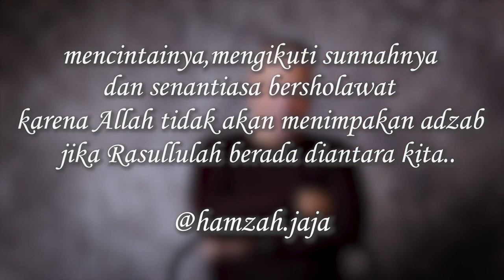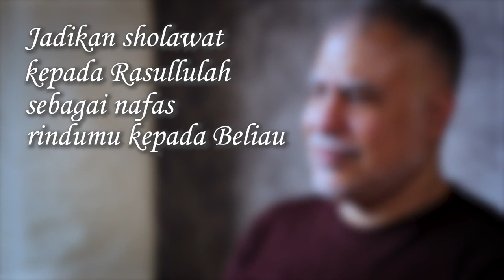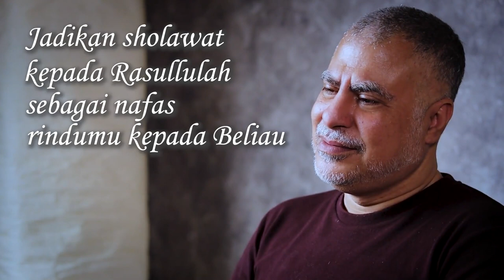qasidah Ya Rasul Salam Alaik - Hamzah Maulachela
Ya Rasul Salam Alaik - Hamzah Maulachela